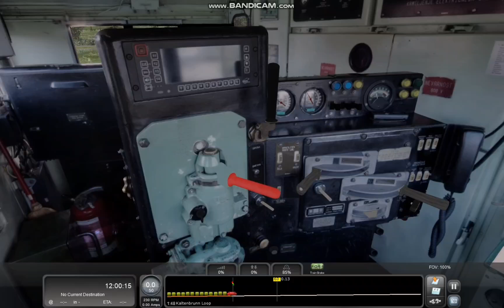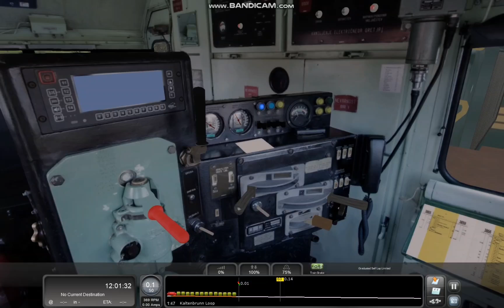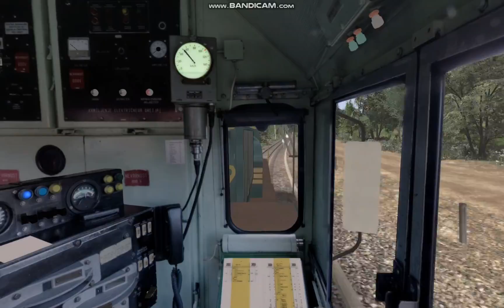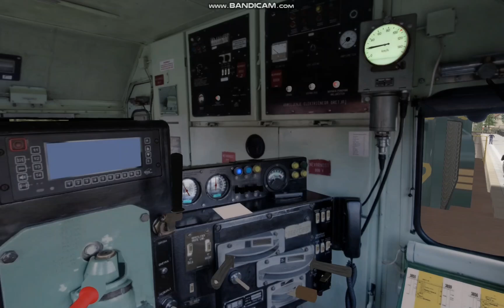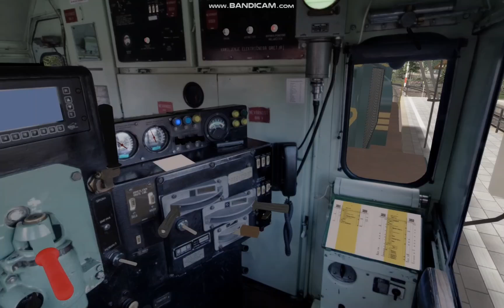SŽ 664 115 cab ride